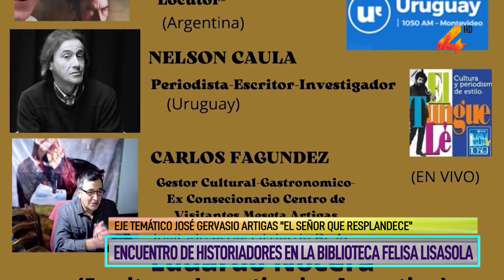Encuentro de historiadores en la Biblioteca Felisa Lisasola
Este lunes a las 16 horas se realizará un encuentro de historiadores en la Biblioteca Felisa Lisasola que tendrá como eje temático José Gervasio Artigas "El señor que resplandece".